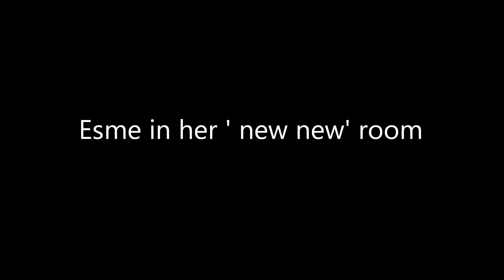Esme's new NEW room :)